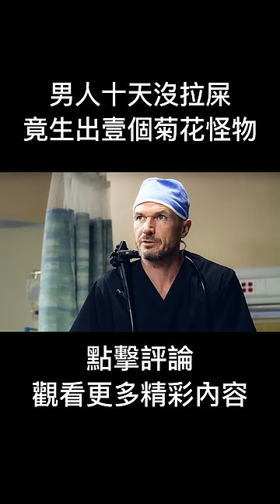男人十天沒拉屎，竟生出壹個菊花怪物#shorts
各位朋友大家好，我是窝瓜电影，
每天在YouTube分享好看的影视解说
让你体会不一样的人生